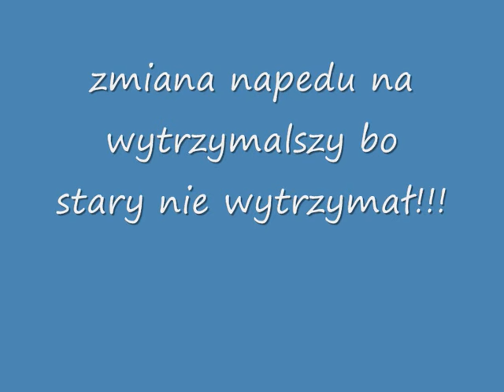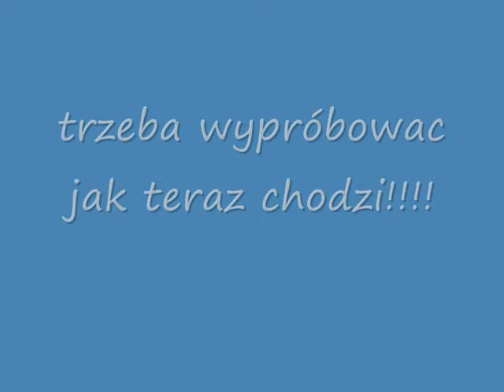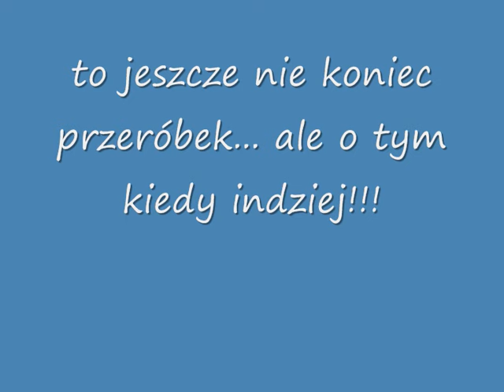KINGWAY CHOPPER PRZERÓBKA DRAG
PRZERÓBKA CHOPPERA NA DRAGA SZERSZA OPONKA R12 145/60,CYLEK 72CCM V MAX NIE DA RADY ZMIERZYĆ BO LICZNIK ZAMYKA NA 3 BIEGU,
UCIĘTY WYDECH, MODUŁ ODBLOKOWANY...